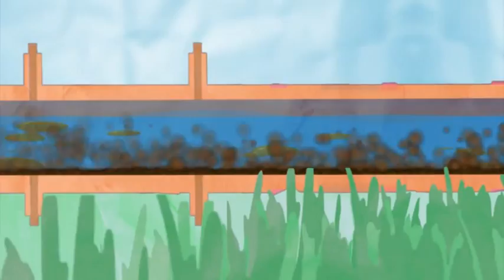Let's Stop the Block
You can help stop blocked sewers by being careful not to flush wipes, paper towels or cotton buds; or rinse fat or grease away.